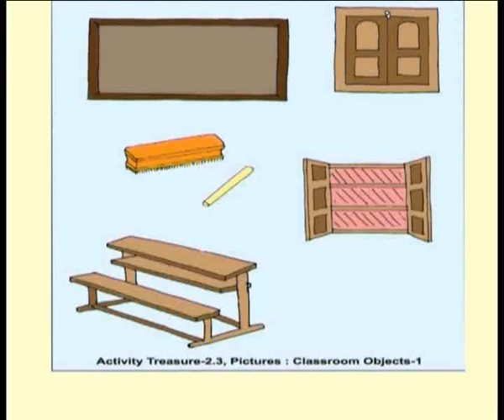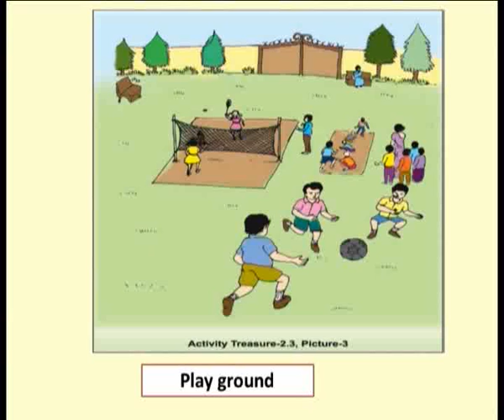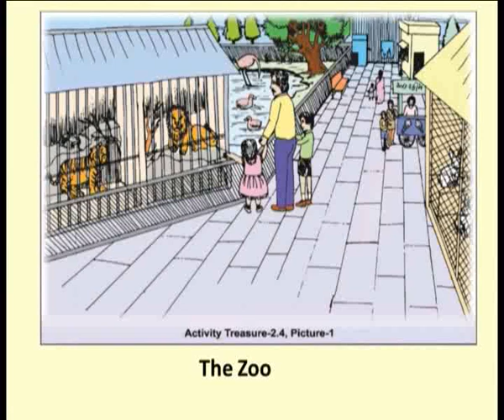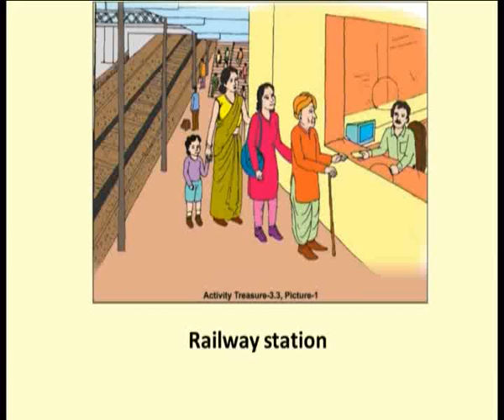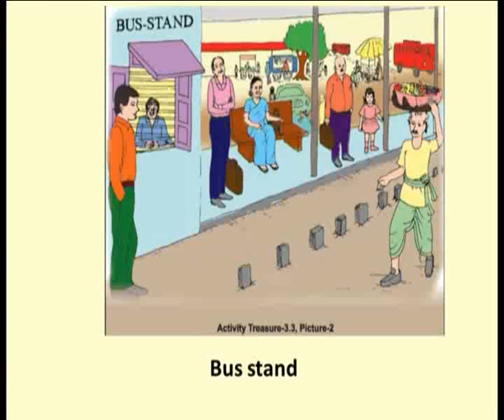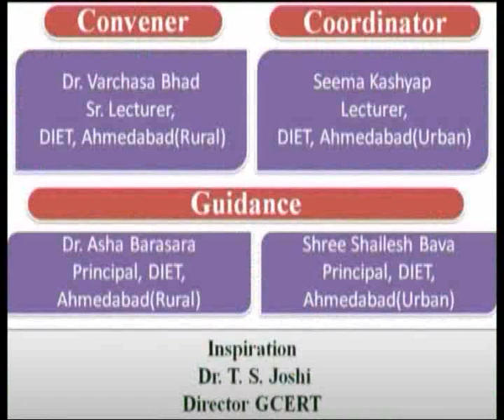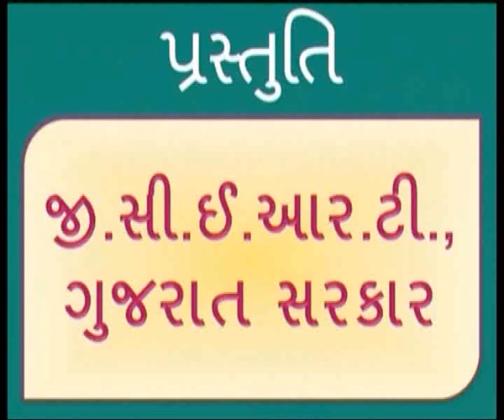Unit3 Grapes Green & Juicy Part2 1